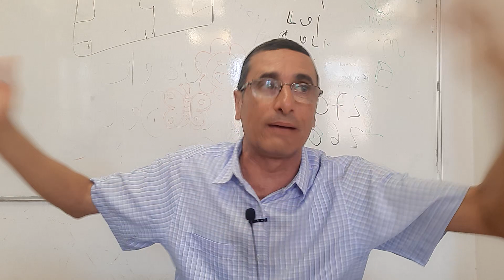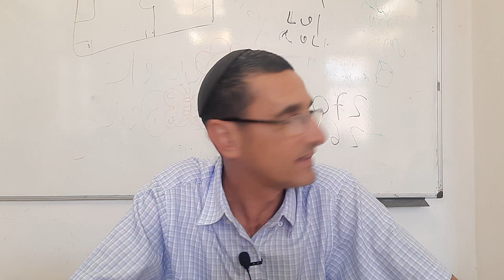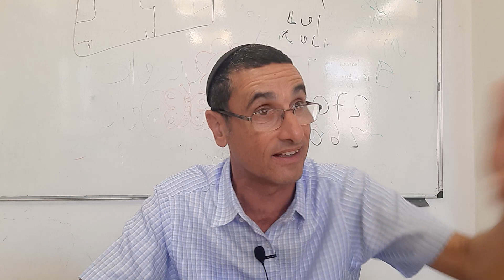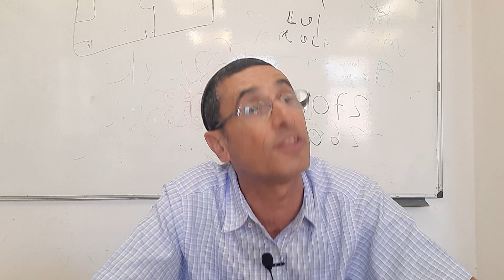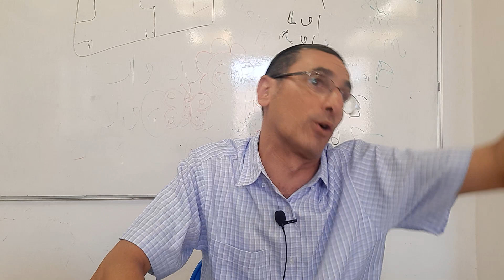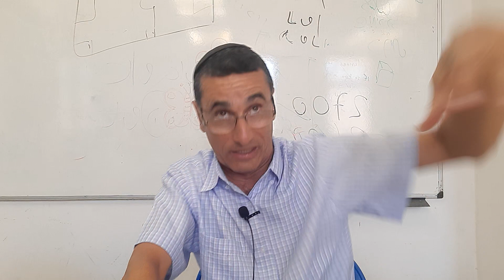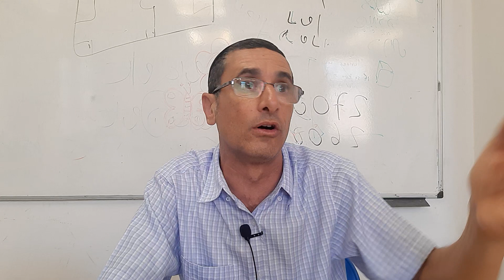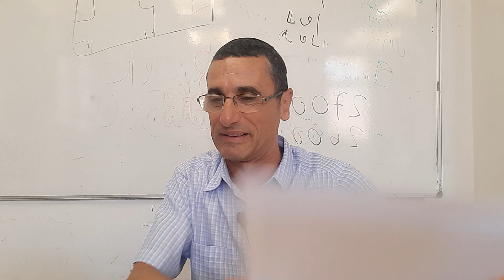Parashat Matot Masei Yo Amo Israel : El Nuevo Sionismo Ortodoxo (Clase de Recien) rab natan menashe